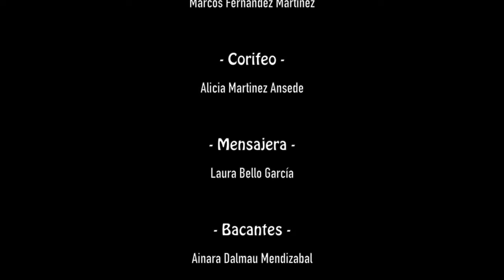Viven en mi